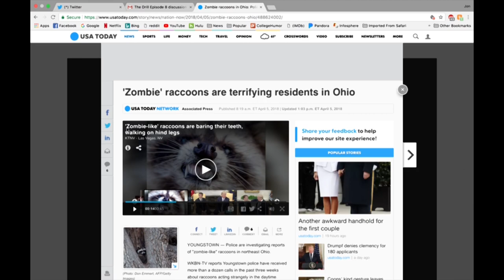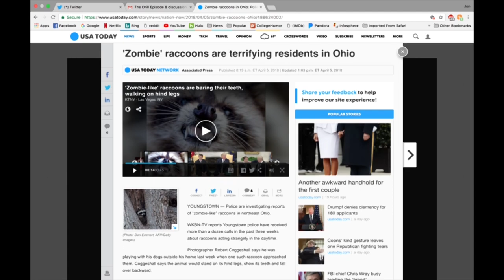Zombie Raccoons - Drill Bits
Steve Lowery chronicles his ongoing trouble with raccoons and Jon tells Tom Hoffarth and Eric about the "Zombie Raccoons" of Youngstown, Ohio